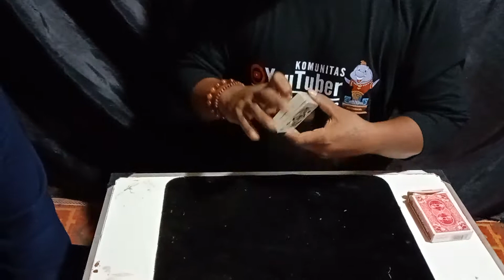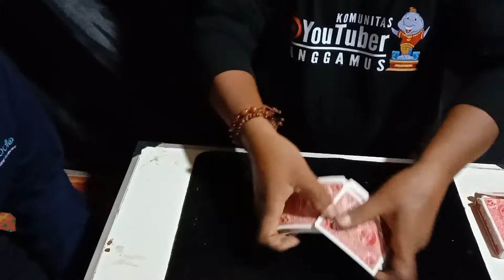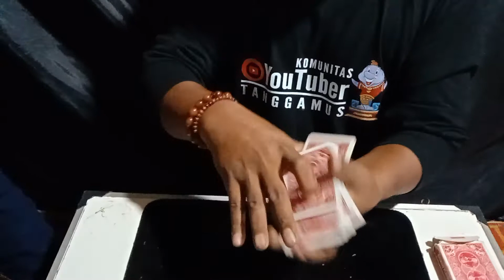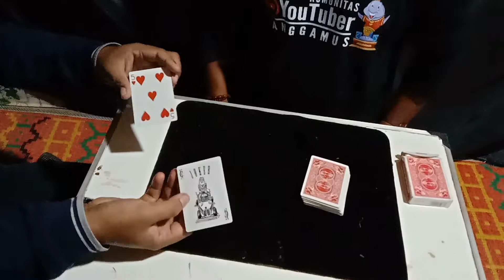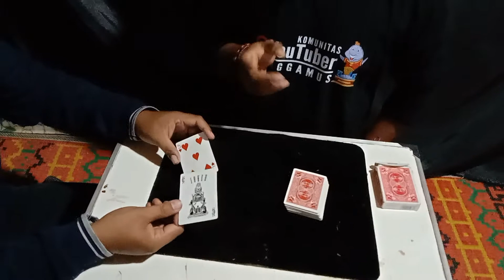Sulap Kartu Bikin Tepuk Jidat🤕🤕